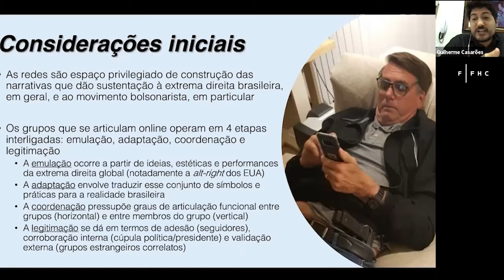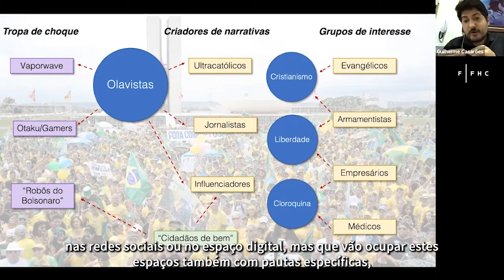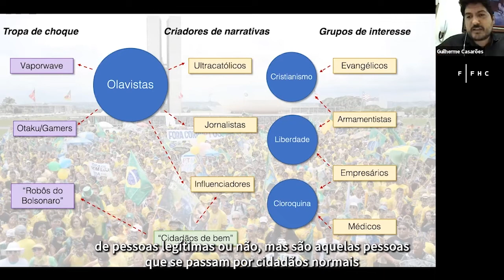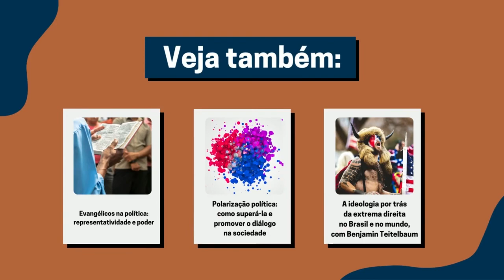Resumo do webinar - A força da extrema direita nas redes sociais: ideologia e estratégia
A Fundação FHC e o Observatório da Extrema Direita promoveram um webinar com objetivo de compreender a força da extrema direita nas redes sociais, um fenômeno que está mudando a política do século 21. Nossos convidados foram os pesquisadores Guilherme Casarões e Isabela Kalil.

"O bolsonarismo dialoga diretamente com as narrativas da extrema direita norte-americana, polonesa, húngara, e assim por diante. Muitas vezes o que vemos aqui são traduções de narrativas construídas fora. E vice-versa: a produção do Brasil é muito ativa", disse o cientista político Guilherme Casarões, professor da FGV-EAESP e pesquisador nas áreas de política externa brasileira, extrema direita e nacionalismo religioso.

Isabela Kalil lembrou dos protestos e das manifestações ocorridas nos últimos anos no país. “Os chamados atos antidemocráticos começaram no dia 15 de março de 2020. Esses eventos continuam em processo até hoje com as chamadas 'motociatas'. Inaugurou-se ali o uso de uma tecnologia política que vai sendo aperfeiçoada até hoje, em motociatas que são realizadas nos Estados Unidos, que são realizadas fora do Brasil", disse a antropóloga e professora na Fundação Escola de Sociologia e Política de São Paulo (FESPSP).

Este vídeo é um pequeno resumo do debate. O conteúdo completo está disponível no nosso